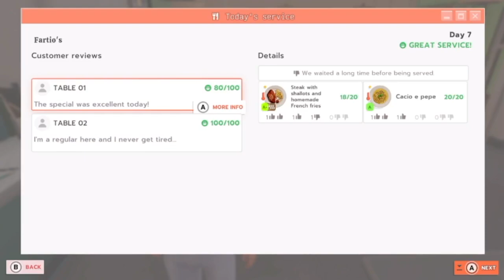youtube video #-E5xOd6blCE